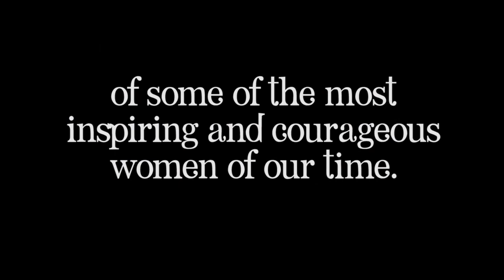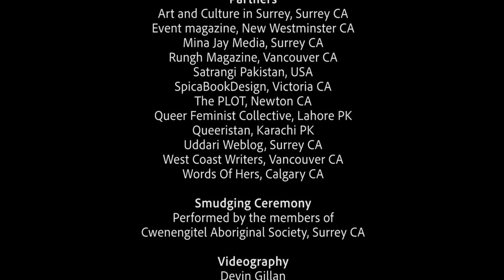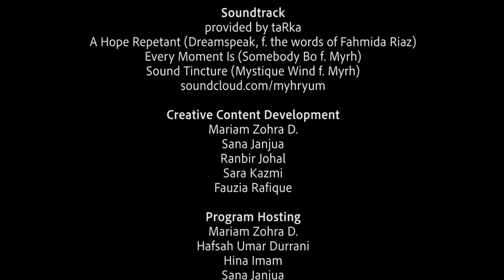Women Who Named the Unnamed - Trailer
This is the trailer of an upcoming video presenting the following program.

Recognize and Celebrate

A Surrey Woman of Courage – Katheren Szabo

1st Sequence – Tribute to the Brilliance

Sabeen Mahmud (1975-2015), arts activist/poet/organizer, Karachi PK
Fahmida Riaz (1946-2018), poet/publisher/activist, Karachi PK
Asma Jahangir (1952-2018), lawyer/human rights activist/author, Lahore PK
Madeeha Gauhar (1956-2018), theatre director/producer/actor, Lahore PK
Sarah Suhaily Lawyer/queer feminist/activist, Lahore PK

2nd Sequence – Honor/Cherish the Continuity

Sheema Kermani, dancer/activist/mentor, Karachi PK
Kishwar Naheed, poet/author/organizer, Islamabad PK
Hina Jilani, lawyer/human rights activist, Lahore PK
Huma Safdar, theatre director/producer/actor, Lahore PK
Mukhtar Mai, organizer/leader/survivor, Meerwala PK

3rd Sequence – Celebrate the (here and) Now

Sunera Thobani, scholar/activist/author, Vancouver CA
Surjeet Kalsey, poet/author/translator, Burnaby CA
Harsha Walia, author/activist/organizer, Vancouver CA
Darshan Mann, theatre actor/activist/organizer, Surrey CA
Deanna Reder, scholar/author/historian, Vancouver CA

Smudging Ceremony
Performed by the members of Cwenengitel Aboriginal Society, Surrey CA

Program was presented on September 28, 2019, 6 – 9 PM, at Centre Stage, Surrey City Hall, Surrey BC, Canada

We gratefully acknowledge
that we are on the unceded Coast Salish territories of
the Semiahmoo, Katzie, Kwikwetlem, Kwantlen,
Qayqayt, Tsawwassen, Musqueam,
Squamish and Tsleil-Waututh First Nations.